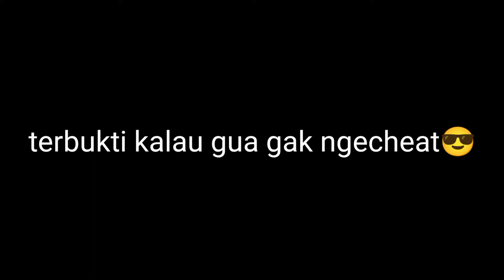ga papa bot yang penting headshot😎